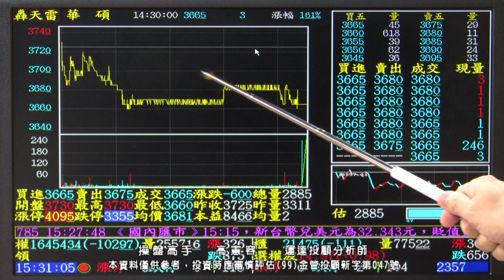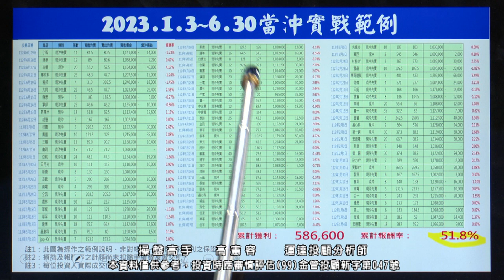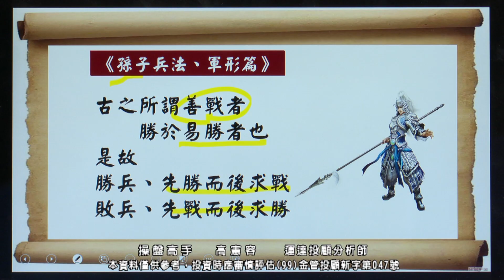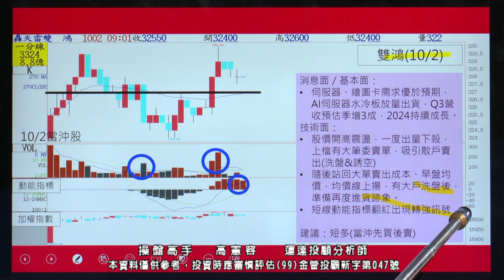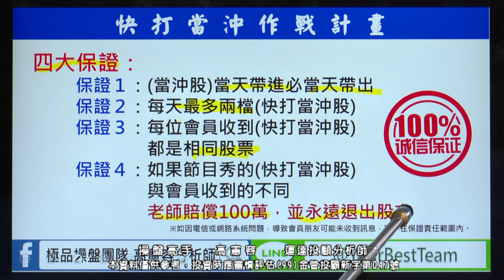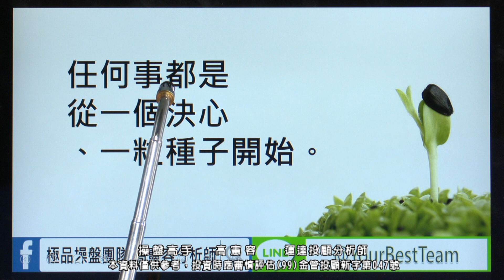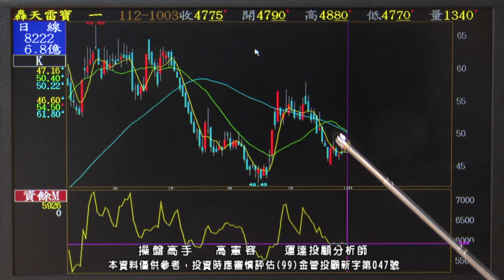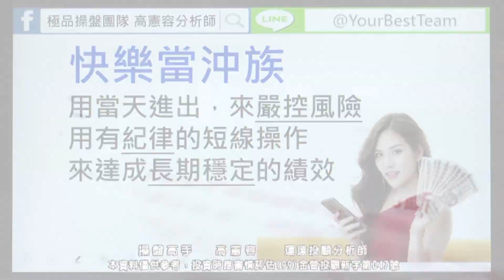高憲容【操盤高手】AI股 反彈一天又下殺｜重壓留倉 套牢怎麼辦？｜當沖要天天殺進殺出嗎？2023/10/03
10/3 操盤高手Ｑ＆Ａ：
💡指數、AI股，反彈一天又下殺
💡重壓留倉、套牢怎麼辦？

🧧昨天當沖雙鴻，獲利穩穩入袋
🧧今天股價回跌，不勉強出手
🧧下半年累計報酬54.5%

📞高憲容老師特助服務專線：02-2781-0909
💪緣分到了，快來一起征服股海、共創雙贏！